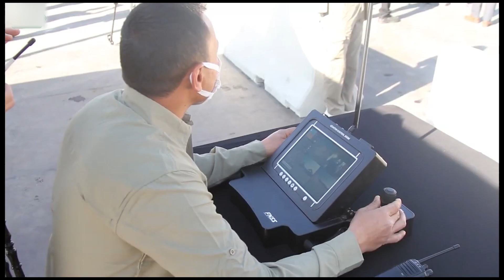بعد بيرقدار وأخواتها.. تركيا تكشف عن ثورة في المسيّرات البرية